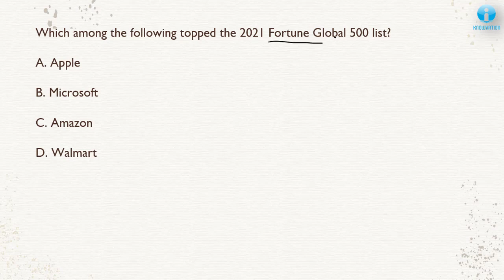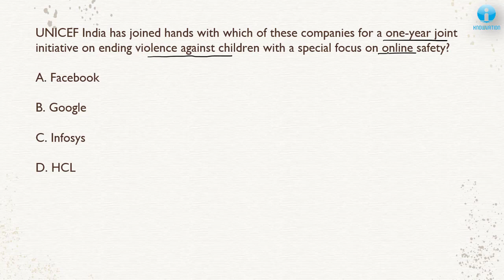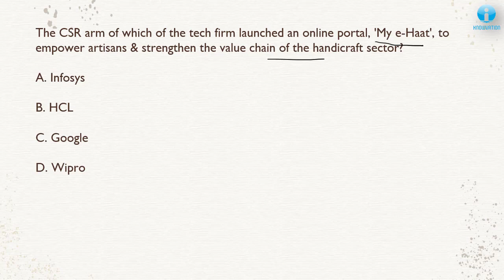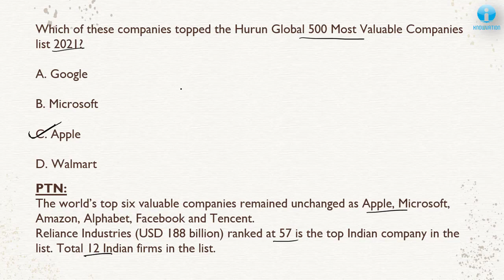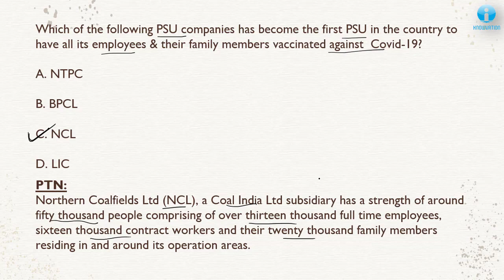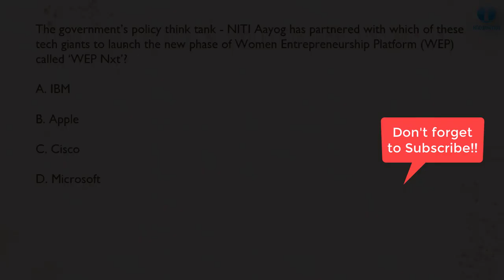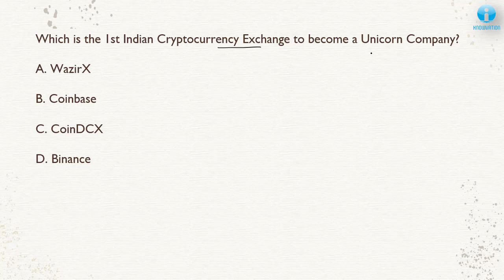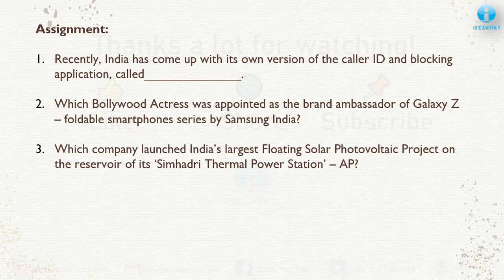Business Awareness 2021 | MCQs | Part-8 Business Current Affairs | TISSMAT, IIFT, TISSNET, CMAT, XAT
Welcome to the 8th video of 2021's Business Awareness Series of Knowvation. In this session, we have discussed some of the most important MCQs and essentials PTNs related to these MCQs. As always the MCQs were based on both national and international business news, mergers and acquisitions, financial markets, etc.

This session is going to be very important for the aspirants of TISSMAT Business Awareness, IIFT, XAT, CMAT, Banks, MAT, SSC CGL, RBI Grade B and other governmental competitive exams.